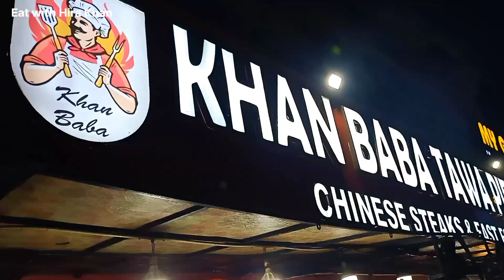Special Spicy Tawa Piece l Chicken Tawa Piece Expert l Lahore Street Food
Location: Khan Baba Tawa Piece, Barkat Market. Lahore